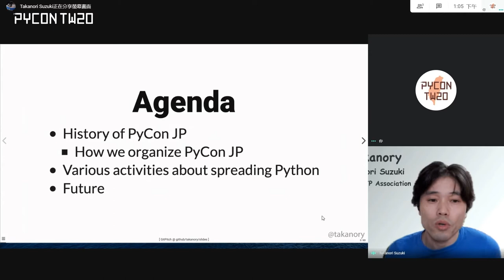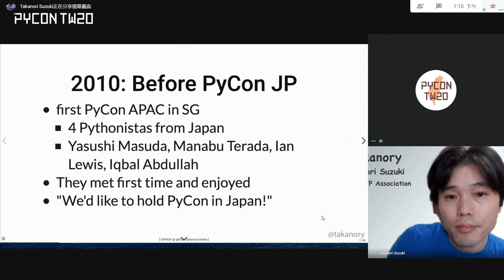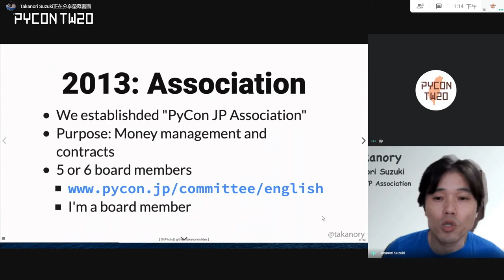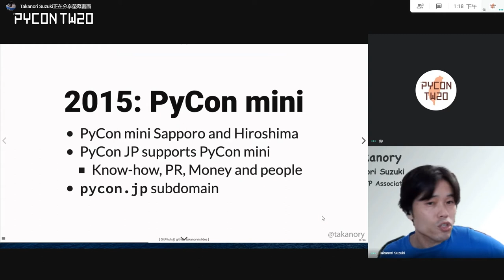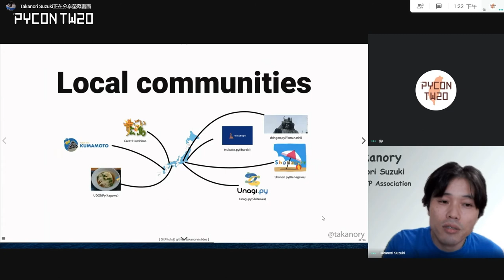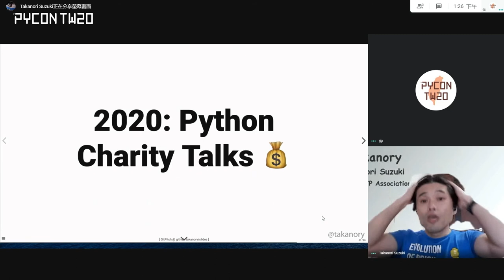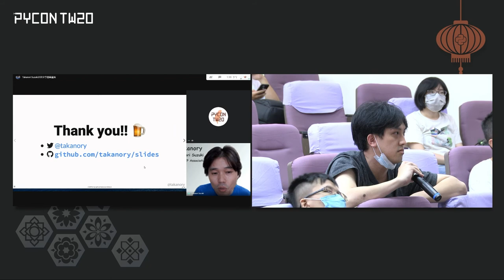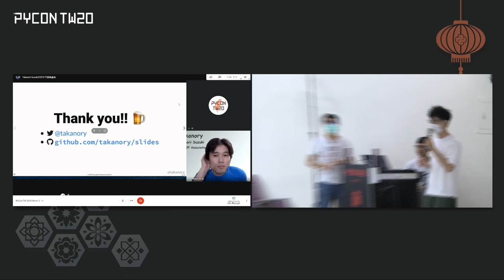Decade of Pycon JP: How We Spread the Python Community in Japan｜Takanori Suzuki｜PyCon TW 2020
💡 摘要 Abstract 💡
About 10 years have passed since PyCon JP was held in 2011. We have been doing various activities to spread Python community in Japan. I hope sharing activities, ideas and results will be helpful to other communities.And I'm happy to get new ideas and feedback to expand community from the audience.

Our activities:
- Association
- mini PyCon
- Python Boot Camp
- Pycamp Caravan
- Local exchange meetup

🚀 關於講者 About Speaker - Takanori Suzuki 🚀
Takanori is a Vice Chairperson of PyCon JP Association He is also a director of BeProud Inc. and his title is "Python Climber". He held PyCon JP 2014 to 2016 as the chairperson. Currently he teaches Python to beginners as a lecturer at Python Boot Camp(pycamp.pycon.jp) all over Japan. In addition, he published several Python books. Tananori plays trumpet, climbs boulder, loves Lego, ferrets and beer.